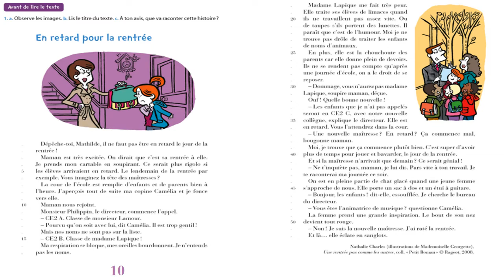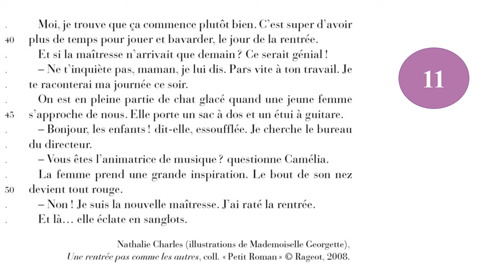EB3_FR_M1 _TEXTE 1_P3 LECTURE_En retard pour la rentée